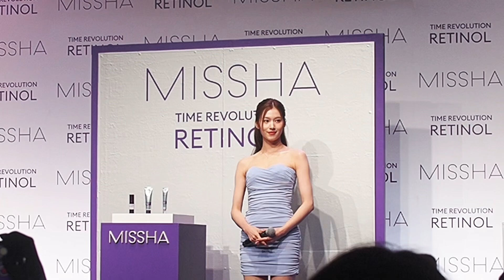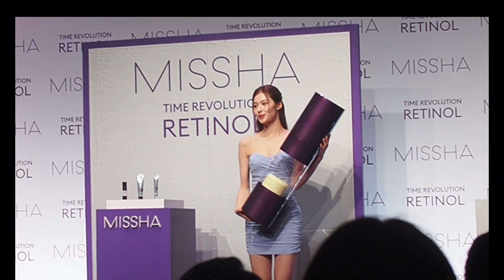【ノーカット】TWICE SANAさんが原宿に降臨！ 日本では珍しいファンとの対面後に記者会見 MISSHAのブランドミューズとして登壇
ミシャ発表会 TIME REVOLUTION RETINOL　Press Preview in JAPAN [Featuring TWICE SANA] に出席しました。

0:04　イベント開始　MISAMOの曲がかかっていました。
0:38    SANAさん登場
0:56    SANAさんトーク開始